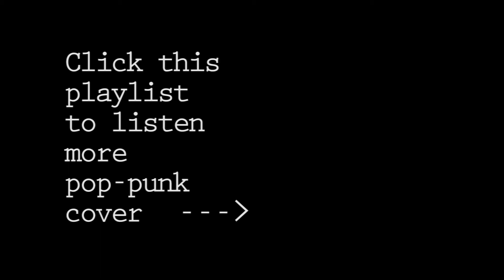Heard That Sound by MxPx (Acoustic Cover)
Recording, Mixing & Mastering done by myself.

Home Recording Studio.